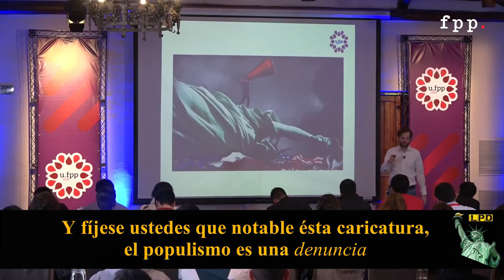Populismo - Axel Kaiser